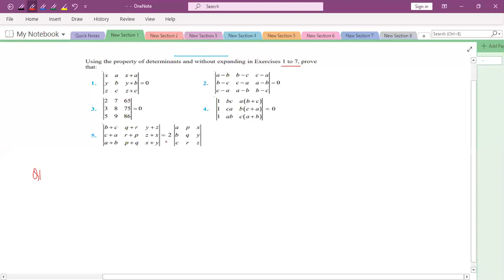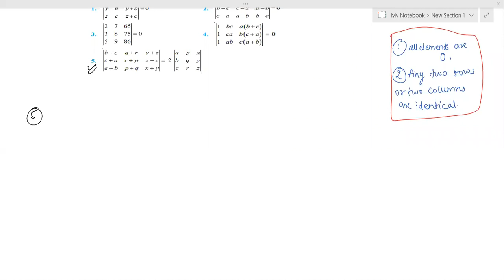Class 007 determinant